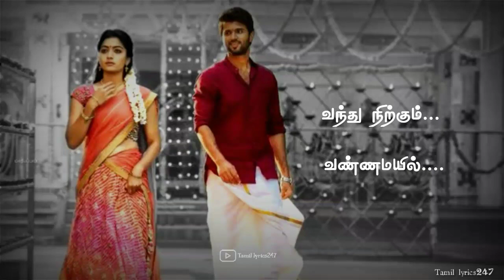💕அம்மன் கோவில் தேரழகு💕Amman Kovil Therazhaku Song Tamil lyrics Status|Sontham 16|Mohan|Shankar